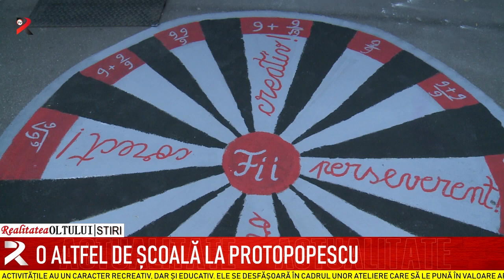O altfel de școală la Protopopescu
Animație multă la Școala Ștefan Protopopescu din Slatina unde zeci de copii, alături de dascălii lor desfășoară o serie de activități în cadrul ,,Școlii de vară”. Activitățile au un caracter recreativ, dar și educativ. Ele se desfășoară în cadrul unor ateliere care să le pună în valoare aptitudinile și talentul.